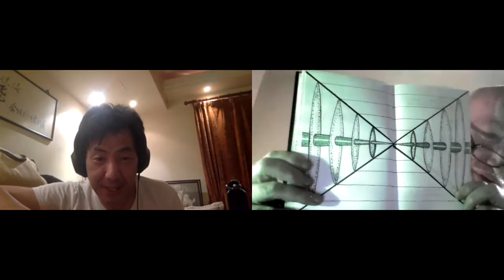20042401 The Start Gino Yu First Contact